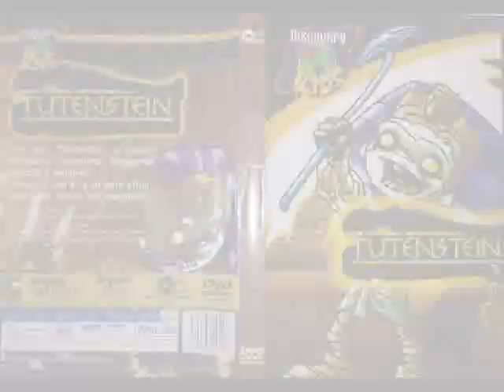Programas antiguos del Viejo Discovery Kids Latinoamerica & Brasil 1996 - 2002 [Parte 4]